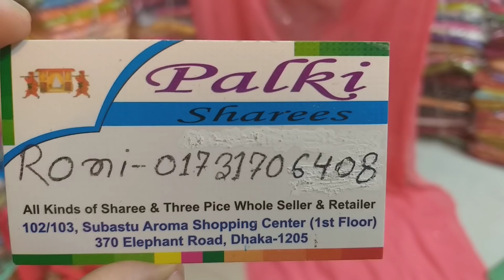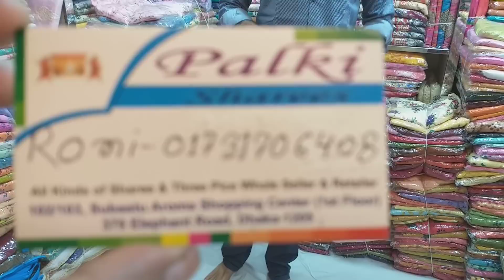রংবেরং পাইকারি দামে পাকিস্তানি নতুন ইস্টাইলের কামদানি ২ পিচ / Pakistani kamdani New Version -1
Loaction-Palki shareej & three piece
102/103 shubastu aroma shopping centre